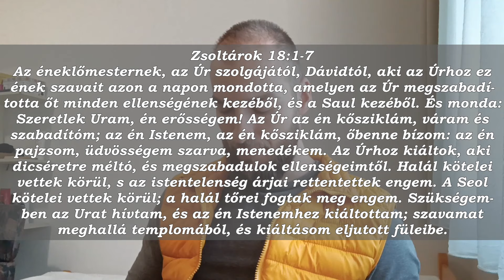Reggeli füstjelek - PROBLÉMA VAGY MEGOLDÁS? MIBŐL VAN TÖBB? - 2024.04.18. - (Vatai Péter)